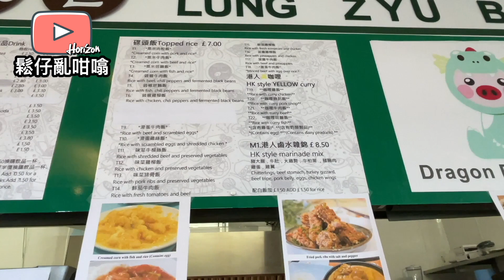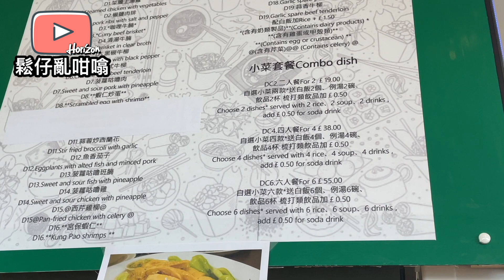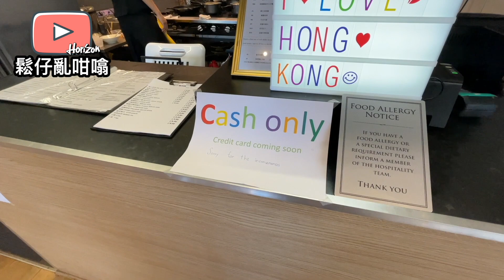英國伯明翰新開[香港人小店]"龍豬冰室"忠實呈現港式茶餐聽風味‼️🤤香港人撐香港人小店💪